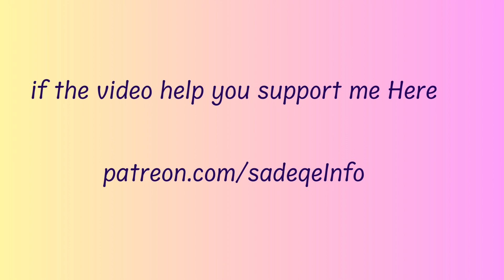How to Change Frame Rate in League of Legends: Wild Rift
In this video, you will learn how to Change the Frame Rate in League of Legends: Wild Rift.